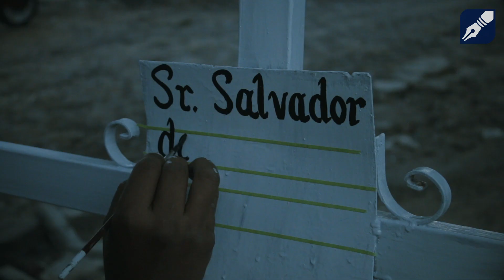LOS MUERTOS QUE NADIE RECUERDA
losmuertos que ya nadie recuerda abundan en el panteón municipal lleno de tumbas que ya nadie visita; personas cuyas memorias se han perdido y al parecer ya no quedan vivos que les lleven flores porque sus actos han sido olvidados.